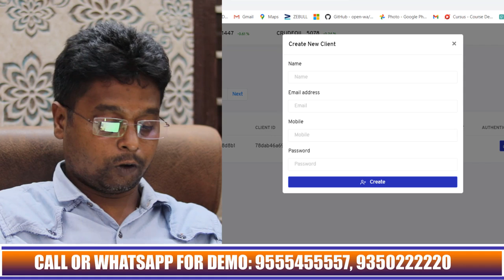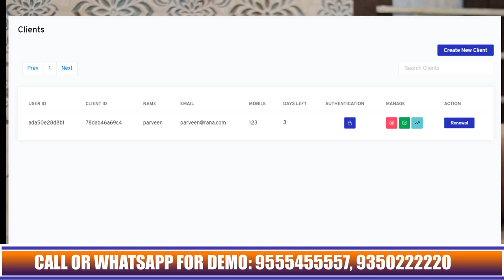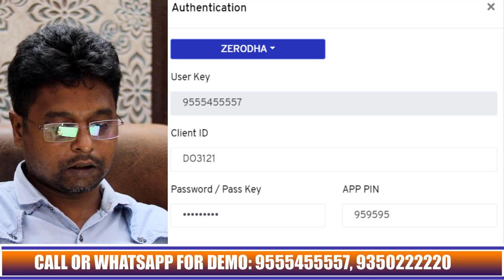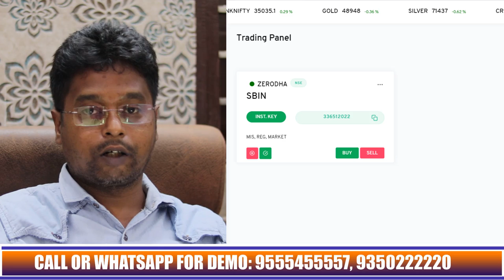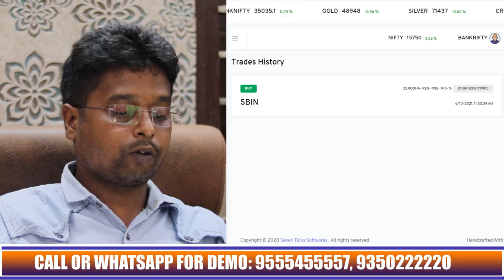Multi Client Algo Trading Platform for Indian Stock Market | 1 click 100+ client trade.